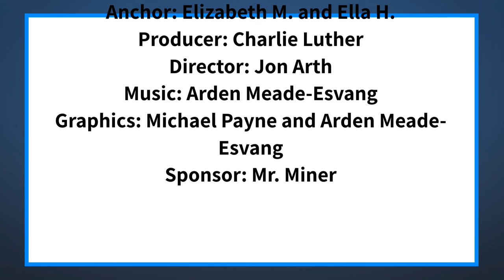The Halo Midday Show 5/17/21